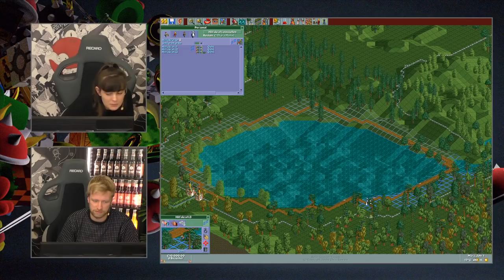Wir schaukeln das schon! | Roller Coaster Tycoon mit Lisa & Max #03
HUUUIII! Lisa und Max fahren mit Vollspeed die emotionale Achterbahn, die es mit sich bringt, einen Vergnügungspark zu bauen und zu verwalten. In dem Spieleklassiker ROLLER COASTER TYCOON geht es - wie wohl den meisten bekannt - darum eine möglichst attraktive Spielwiese für die gute Zeit zu erbauen, um möglichst viele Besuchende anzuziehen und um diese wiederum um möglichst viel Geld zu erleichtern. Werden Lisa und Max das Spiel von Atari und Hasbro meistern? Steigt ein und findet es heraus.